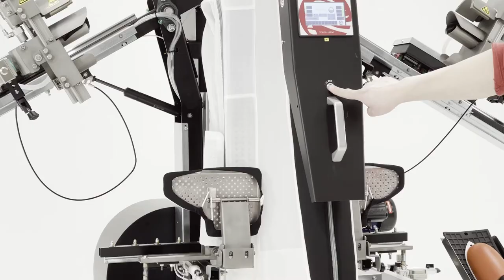KITE - VIDEO SPOT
Air blowing shirt finisher